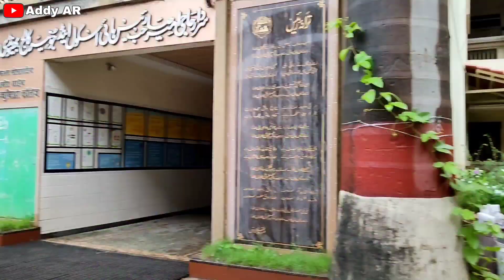Bhiwandi Rais high school & Jr. College | thana road | Addy ar vlog | bhiwandi YouTuber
Artist :- Addy AR
Editor:- Addy AR
Camera :- Addy AR

Khuda hafize meri maa meri behne mere dost mere yaar or mere ustaad.